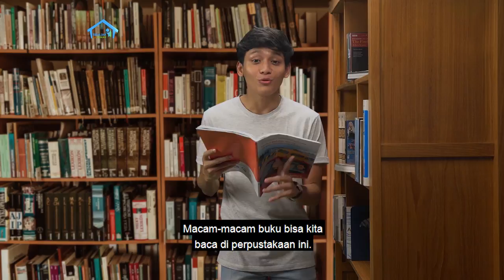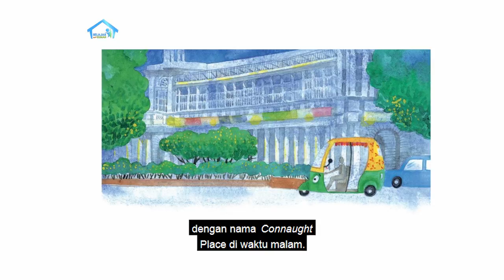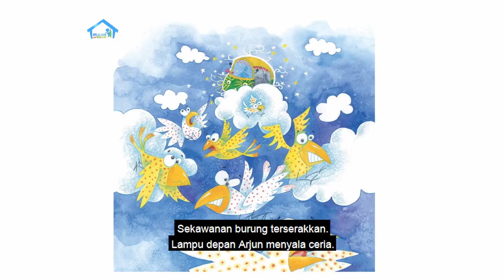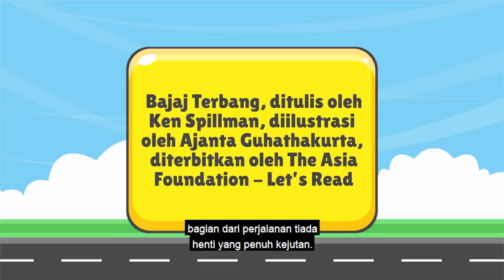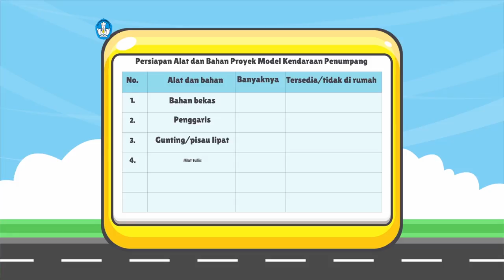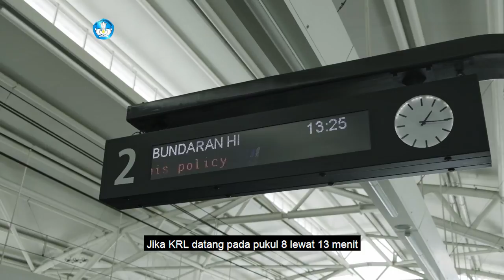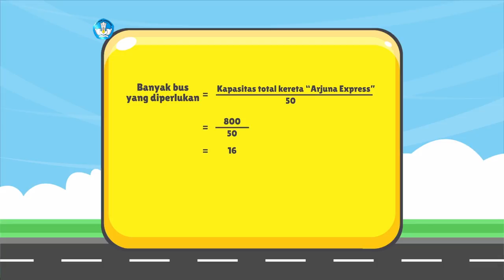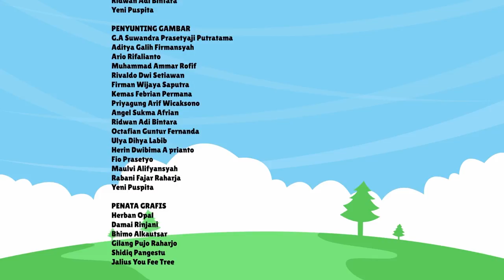BDR | SD Kelas V| Episode 10 - Transportasi Impian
Kak Agung kali ini akan mengajak kamu menuliskan rencana, merancang desain, hingga membuat proyek model kendaraan impian dengan memanfaatkan barang-barang bekas. Selain itu juga mengenal lebih dekat kereta api, belajar tentang kerangka gerbong, dan juga manfaat kereta api. Ikuti juga cerita “Bajaj Terbang” yang tak kalah serunya.